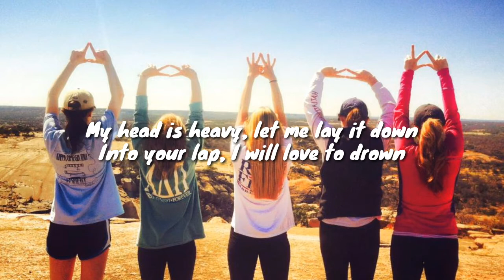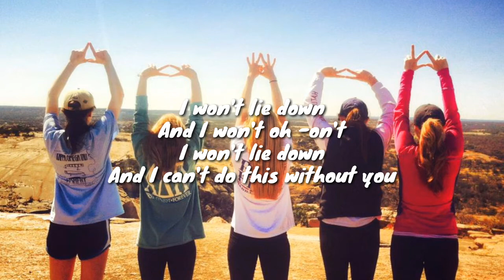Cartoon - You Stories ft.Koit Toome [NCS Release] (Official Lyrics)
Cartoon you stories ft koit toome
Official lyrics and backgroun in desert with friend

Artis : cartoon ncs release
Album : you stories
Trek : you stories
Genre : dance.nightcore
Kategori : music/video